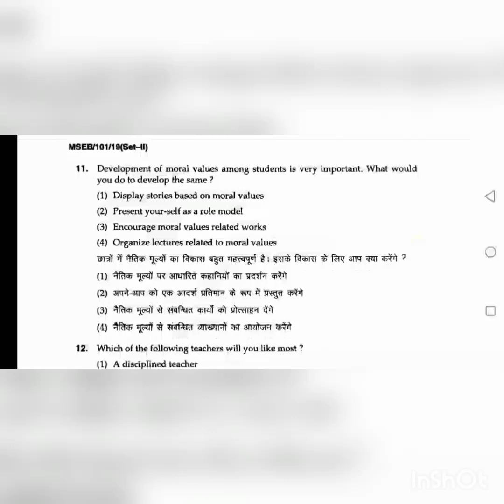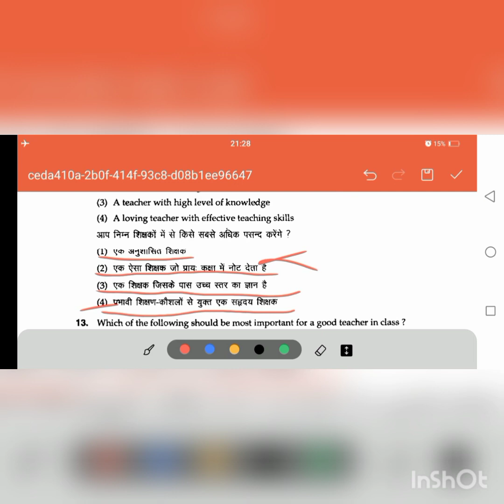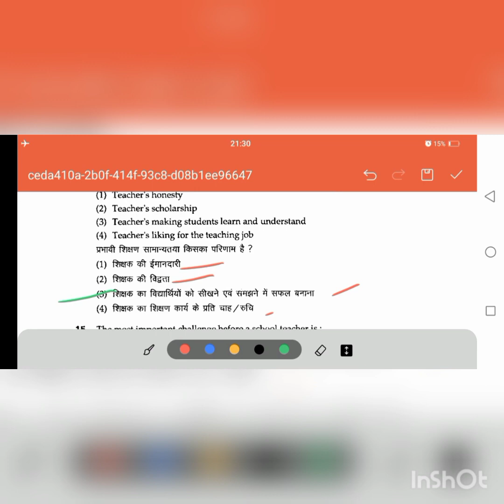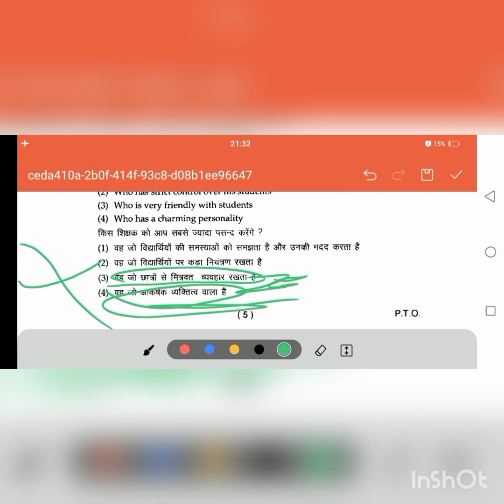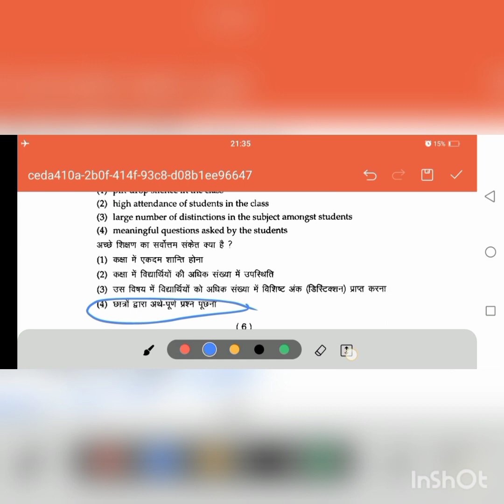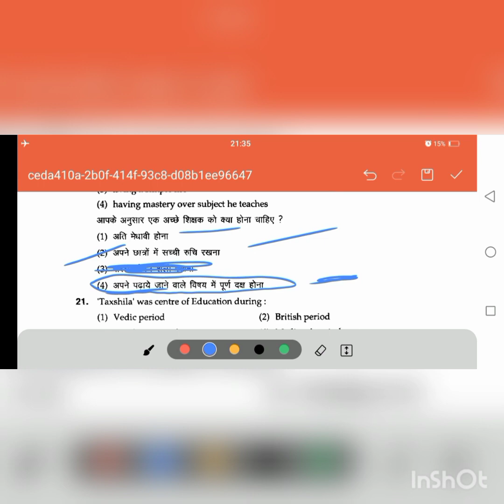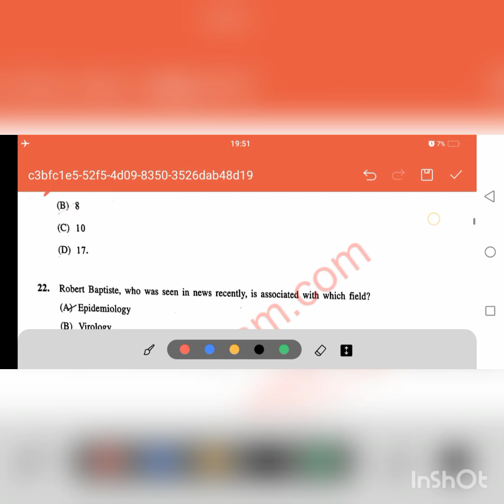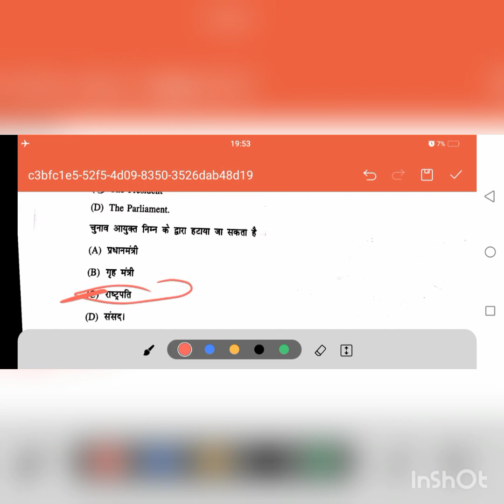uprtou bed odl entrance prepration video-36